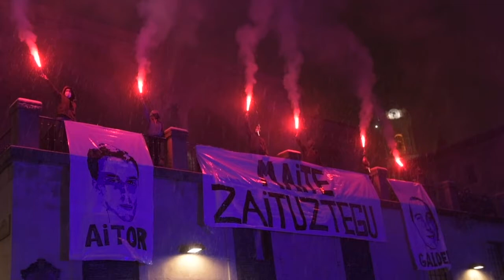Gasteizko mobilizazioa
| Presoen aldeko 'Bidea gara' mobilizazioa egin dute ehunka hiri eta herritan. Irudietan, Gasteizkoa.